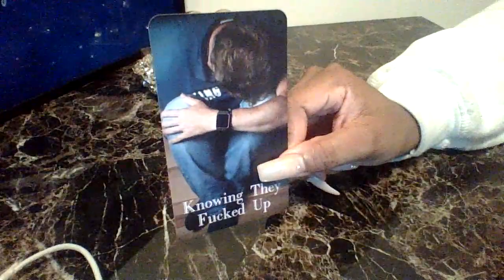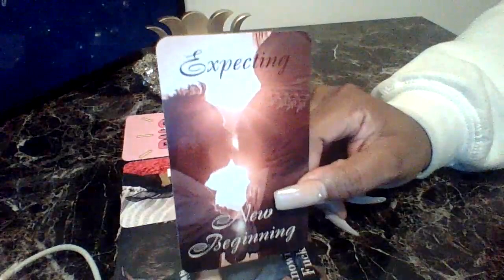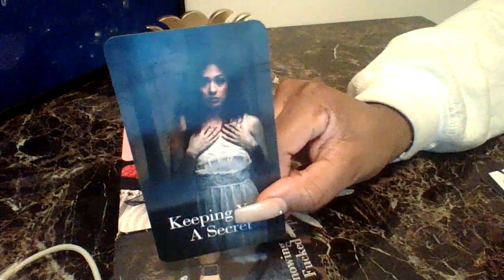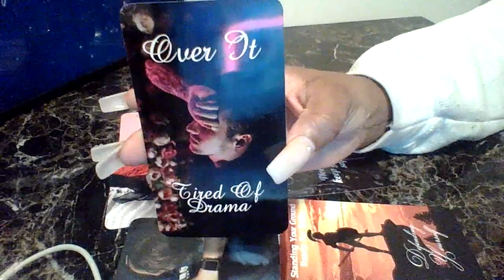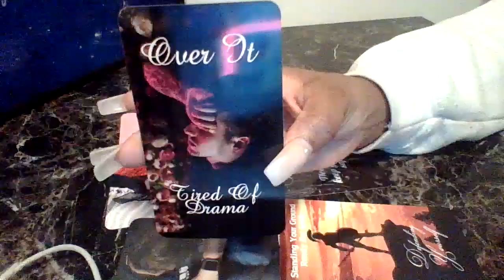They Have A Secret..Or Do You Know Already??